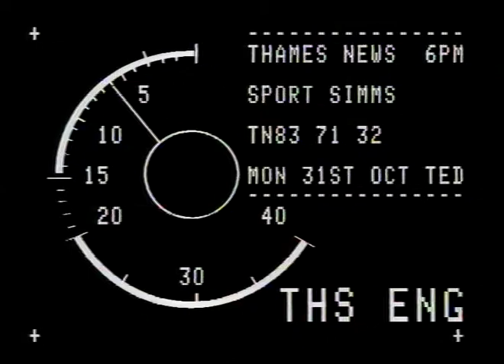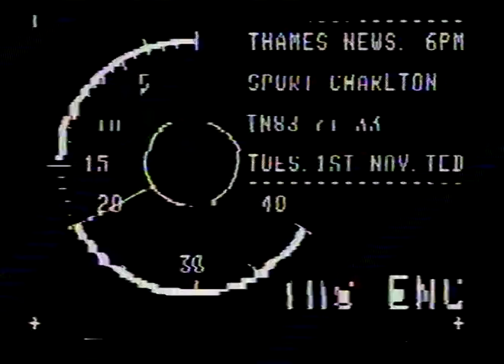WATFORD. FOOTBALL. STEVE SIMMS.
THAMES NEWS. 31.10.83. SPORT - FOOTBALL WATFORD -STEVE SIMMS. PM. 83/71/32._x000D_
Interview: Steve